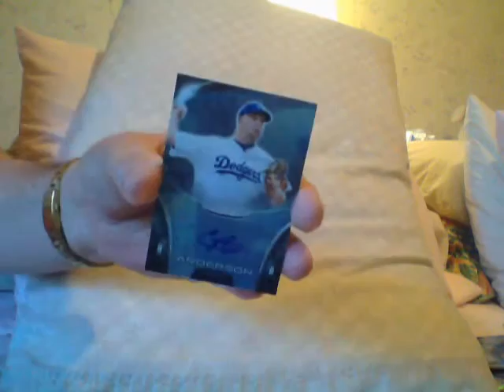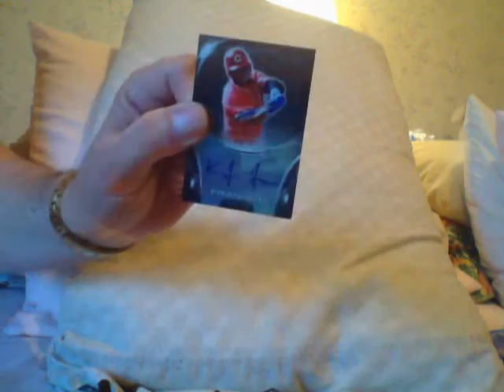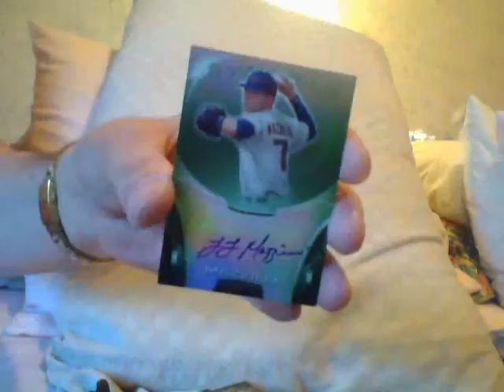One Day When Ricky Is Not Around....